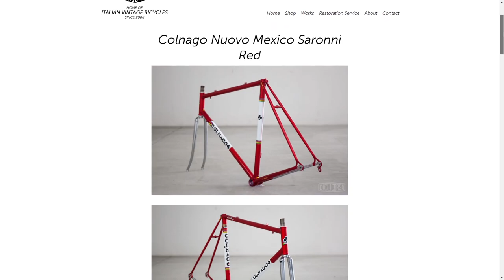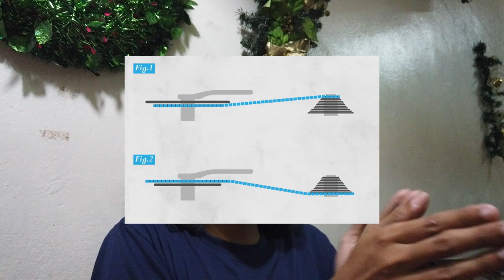Road Bike to Fixie Conversion | Pwede ba iyon? 🤔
pwede nga ba iconvert ang Road Bike to Fixie? tara at alamin natin! Manila Urban Fixed Here! :) Usapang Fixie nanaman mga Kapadyak at Ka MUFFERS!! Manila Fixed Gear, Fixed Gear Manila, Usapang Fixed Gear! Pinoy Fixed Gear channel. Pinoy Fixed Gear, Fixed Gear Philippines, Fixie Bike Philippines, Ride Vlog, fixie vlog philippines, fixie vlogs, fixie bike vlog, fixie ride vlog, fixie ride out, usapang fixie bike, road bike to fixie, road bike to fixie conversion, road bike to fixie conversion kit, classic road bike road bike to fixie, road bike frame to fixie, road bike to fixed gear, road bike to fixed gear, conversion kit, road bike to fixed gear conversion, old road bike to fixed gear

And SPECIAL THANKS to sir Gilbert of Simple Cyclery!